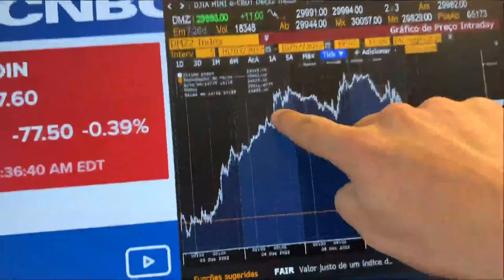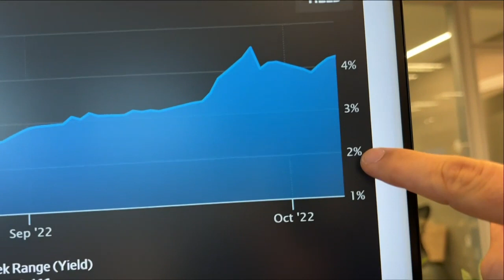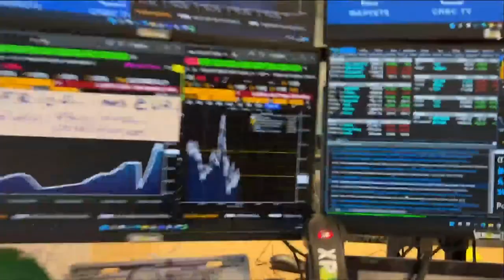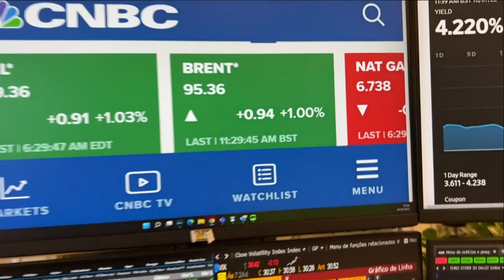Mercado espera ansioso Payroll | MINUTO TOURO DE OURO - 07/10/22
Confira o Minuto Touro de Ouro desta sexta, 7 de outubro de 2022, o melhor resumo do mercado financeiro, o melhor morning call, com Pablo Spyer, o Tourinho. Assista ao Jornal da Manhã completo